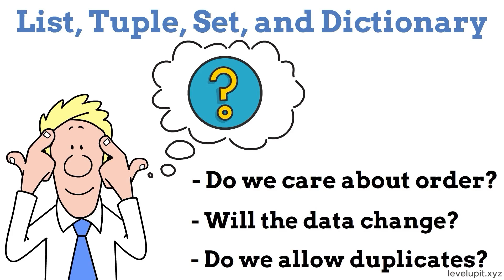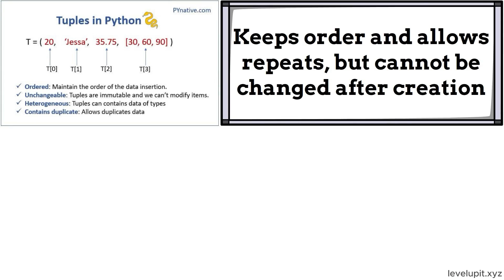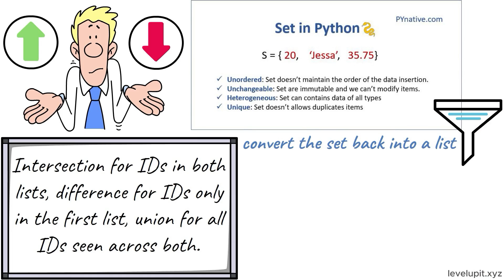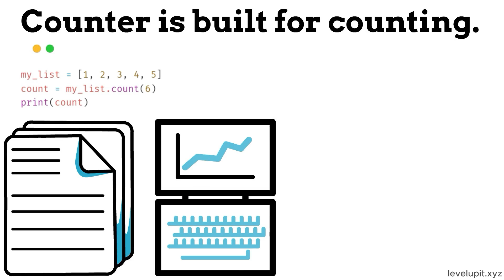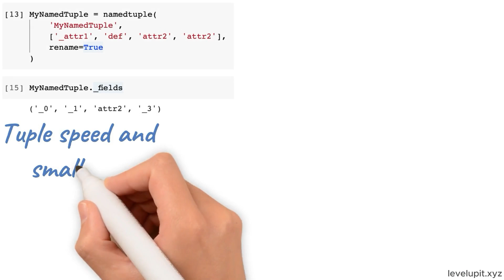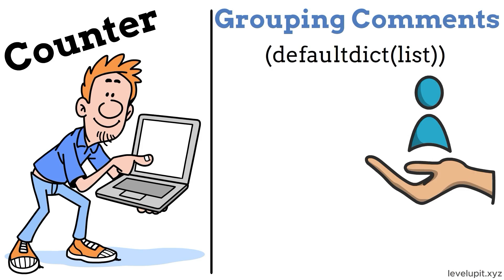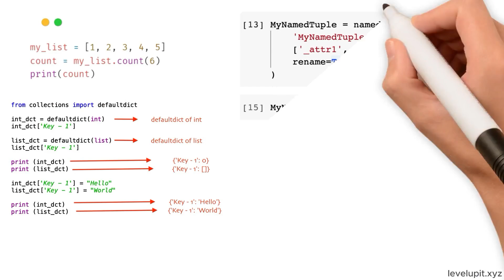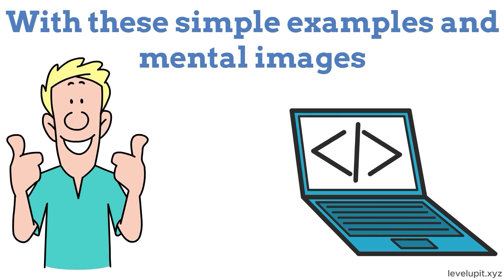Master Python Data Structures: Lists, Tuples, Sets, and Dictionaries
Unlock the full potential of your Python code! Great programming is about more than just syntax—it's about making smart choices with your containers. This deep-dive video explores the essential Python data structures: List, Tuple, Set, and Dictionary.

You'll see clear, visual examples that illustrate the impact of choosing the wrong container (like using a list as a queue) and discover how built-in tools can dramatically simplify complex tasks:

• Deque: For fast appends and pops on both ends (perfect for queues and rate limiting).
• Counter: To quickly tally items (great for finding the most common words or events).
• Defaultdict: To simplify grouping and counting logic.
• NamedTuple: For clean, readable code when working with fixed, small groups of data.

Elevate your skills from simply writing code to writing truly Pythonic code.